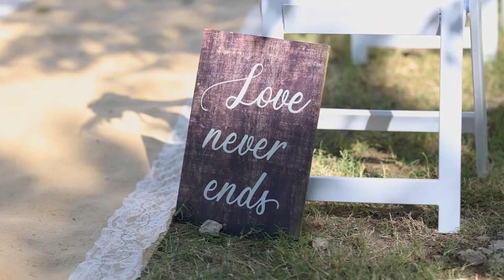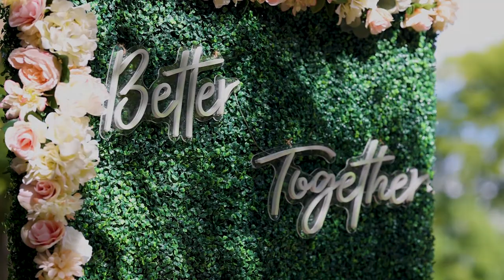Luis & Mariana (Video Especial))